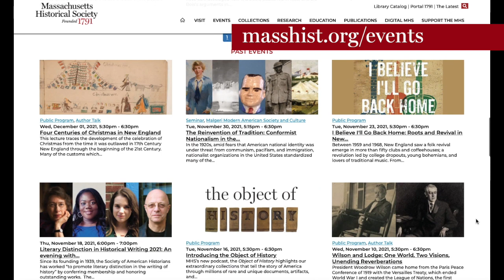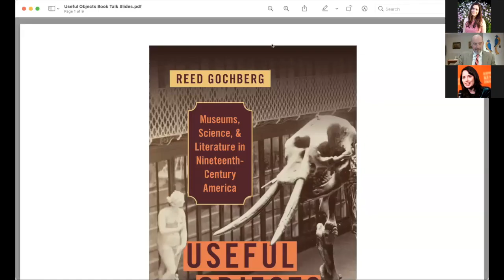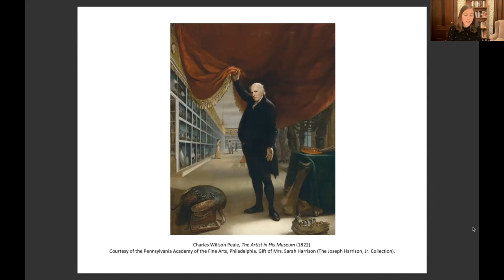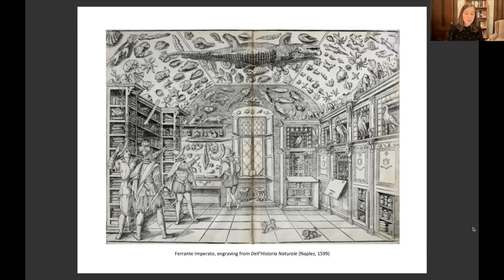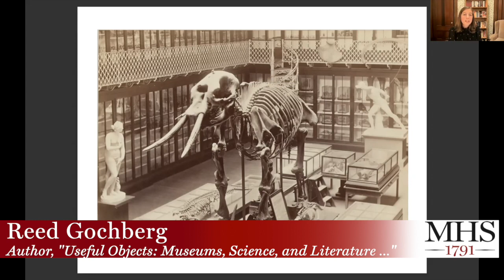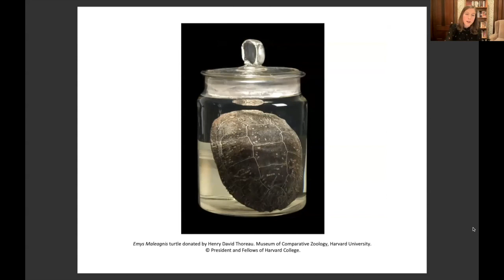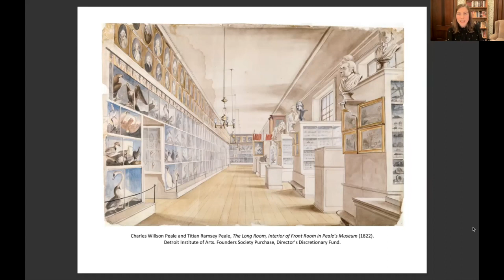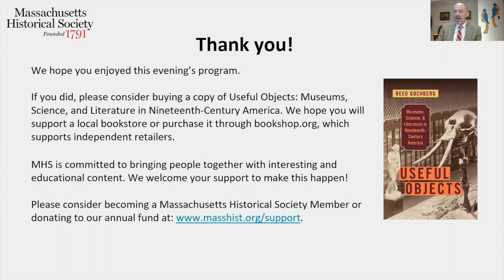Webinar: "Useful Objects: Museums, Science, and Literature in Nineteenth-Century America"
-- Webinar recorded Wednesday, January 12, 2022 --

Author Reed Gochberg, Harvard University in conversation with Sara Georgini

Useful Objects examines the history of American museums during the 19th century through the eyes of visitors, writers, and collectors. Museums of this period held a wide range of objects, from botanical and zoological specimens to antiquarian artifacts and technological models. Intended to promote “useful knowledge,” these collections generated broader discussions about how objects were selected, preserved, and classified as well as who gets to decide their value. Their reflections shaped broader debates about the scope and purpose of museums in American culture that continue to resonate today.